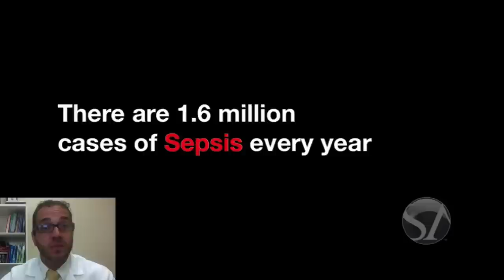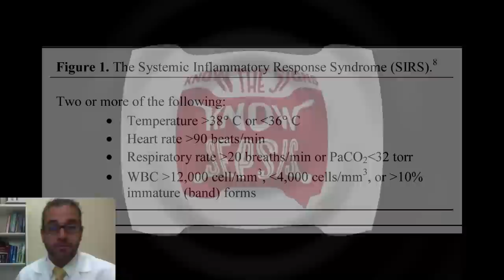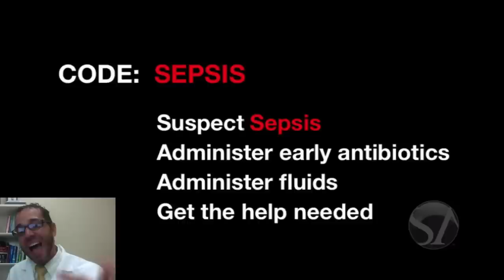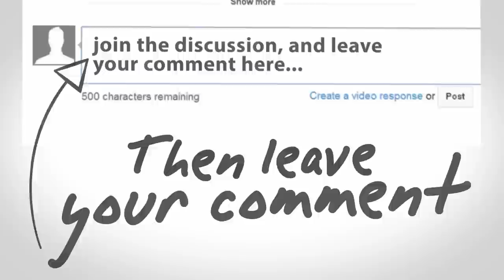Sepsis awareness month is September!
September is the Sepsis awareness month!

This video is a quick overview of sepsis facts that surely will increase awareness of the importance of early diagnosis and treatment of septic patients.